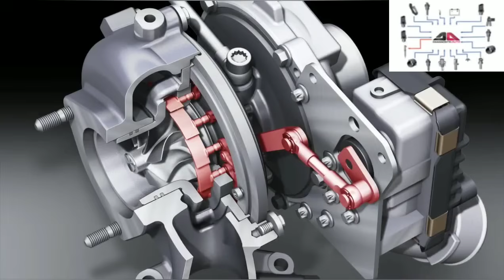Durite turbo percée, défaut de pression suralimentation.1/3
Vous avez déjà eu ce genre de problème ??

Perte de puissance, fumée et témoin moteur. Durite endommagée.
-Concernant les outils que j'utilise, je vais essayer de vous mettre des liens de fournisseurs
-sérieux et fiables avec qui je travaille !

Mucar 892BT ✨IA Valise Diagnostic✨

Coffret douilles

Caisse à outils complète (3 tiroirs) 💪🏽

Booster (offre limitée)

Topdon phoenix plus

Booster JS2000 (offre limitée)

OTOFIX D1 Lite

OTOFIX D1 PRO

Lien outils de diagnostic:
Power Probe 4

Probe tester Autel PowerScan PS100

ANCEL VD500 (vag codage)

Obd2 outbox test

Câble obd2 double

Vident Ilink700

Vident Ilink702

Multimètre VC903

Sondes de Multimètre Meterk